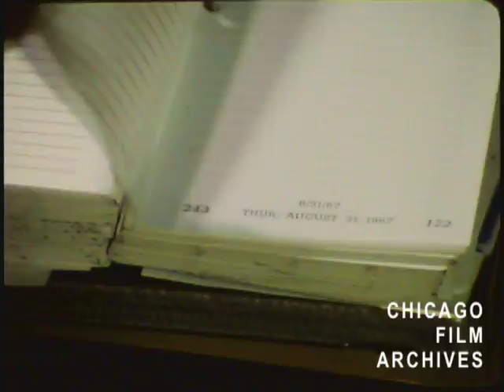A Place to Live (DeWitt Beall, 1968)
A City of Chicago sponsored film commissioned by Lewis W. Hill for the Department of Urban Renewal. The film attempts to defend the city's redevelopment plan for residential and commercial urban renewal, and explains how relocation officers can assist those who have been recently displaced. As the narrator succinctly states, "we are tearing down what stands in the way of a better city. Some buildings must go simply because the occupy space needed for something else, but for the most part, it's the warn out areas of the city that are making way for the new." Recently displaced home owners are interviewed, expressing their distaste of the urban renewal process. The film explains how the city will help these displaced home owners, by use of a good relocation officer from the Department of Urban Renewal. Film by Dewitt Beall.

original: 16mm., Color, Sound, found in Chicago Film Archives' Dewitt Beall Collection